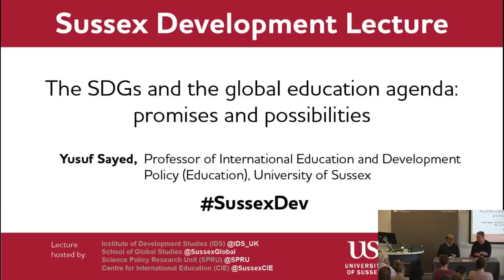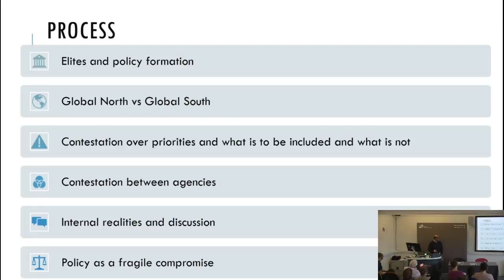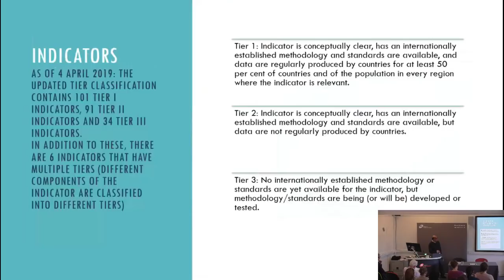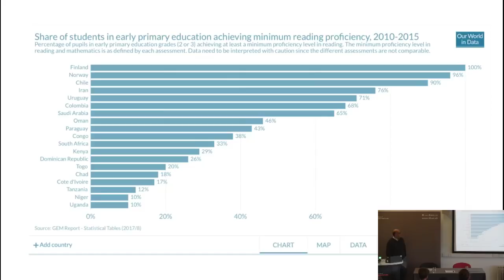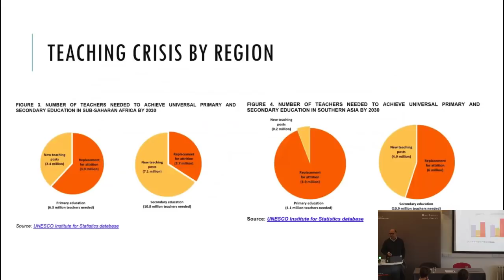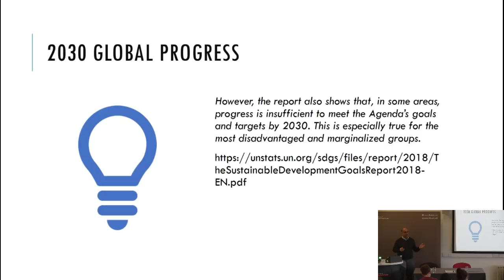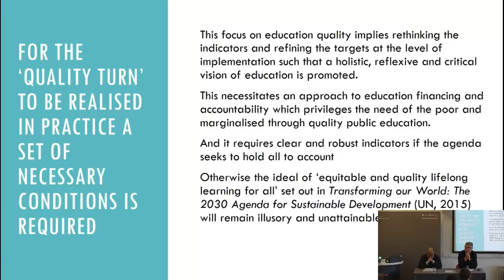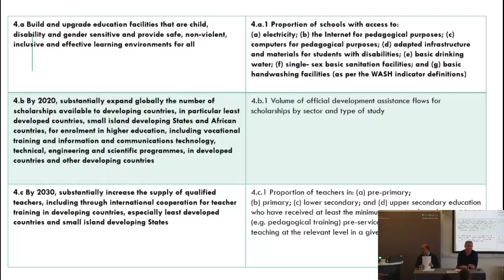The SDGs and the global education Agenda Promises and Possibilities defa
Heralded with much fanfare and preceded by intensive policy contestation, the Sustainable Development Goals (SDGs) agreed in September 2015 promises a far-reaching development framework in a global context of widening inequalities within and between countries, economic crises, conflict, disasters, and climate change.
This agenda suggests a radical development project that proposes to fundamentally alter human society by 2030 through the achievement of 17 goals, 169 associated targets and with multiple indicators to measure progress.

Specifically the consensus reached in education, promises through SDG4, the achievement of inclusive and equitable quality education and promotion of lifelong opportunities for all.

Framed within a critical policy analysis, this Sussex Development Lecture brings into focus the tensions over what equitable quality and lifelong education means and whether the vision of education quality that emerged from the process represents a turning point in thinking about education and development.

This lecture is part of the Sussex Development Lecture series: Achieving the SDGs: Synergies and Tensions.

Speaker:
Professor Yusuf Sayed, Professor of International Education and Development Policy (Education), University of Sussex